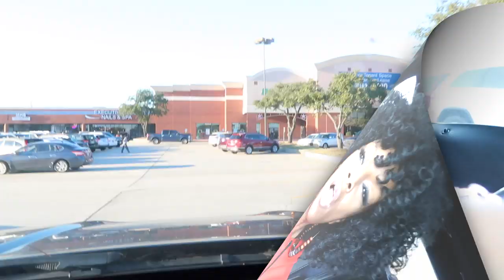FINALLY.... IT'S ABOUT TIME | ADITL | VLOGMAS 15 | VLOGMAS 2019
VLOGMAS 16

Bazzle Babes its about time!!!  I've waited so long for this and I feel brand new!!!